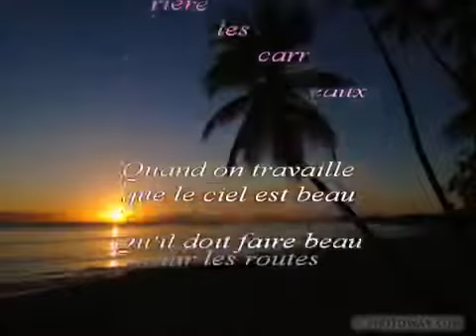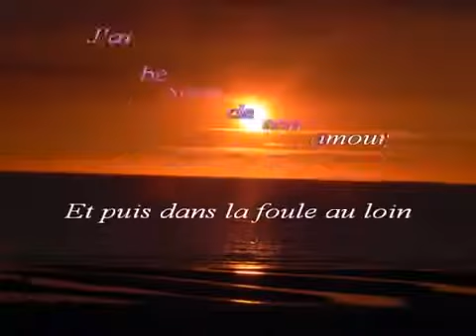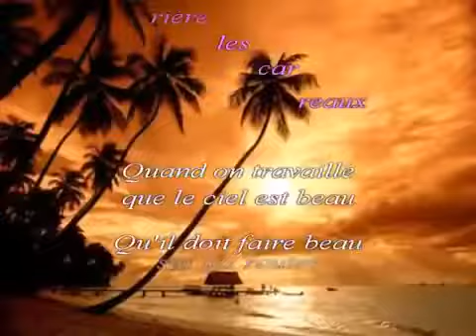claude françois Le lundi au soleil